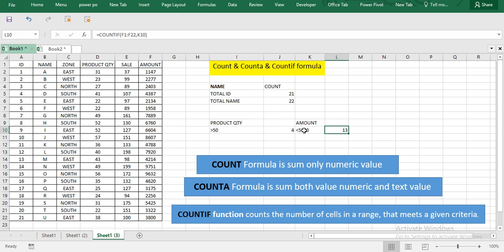Count, CountA & Countif function in excel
The Microsoft Excel COUNT function counts the number of cells that contain numbers as well as the number of arguments that contain numbers.
The COUNT function is a built-in function in Excel that is categorized as a Statistical Function. It can be used as a worksheet function (WS) in Excel.
The Microsoft Excel COUNTA function counts the number of cells that are not empty as well as the number of value arguments provided. ...
It can be used as a worksheet function (WS) in Excel. As a worksheet function, the COUNTA function can be entered as part of a formula in a cell of a worksheet.
The Microsoft Excel COUNTIF function counts the number of cells in a range, that meets a given criterion.
The COUNTIF function is a built-in function in Excel that is categorized as a Statistical Function. ... As a worksheet function,
the COUNTIF function can be entered as part of a formula in a cell of a worksheet.